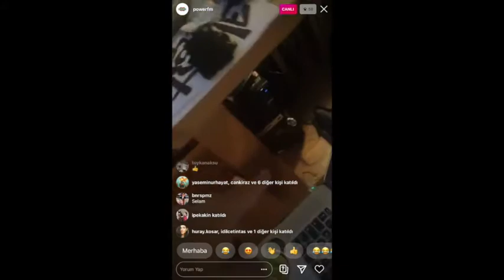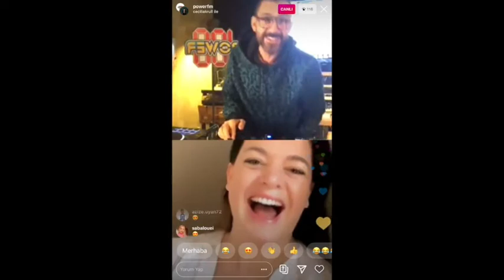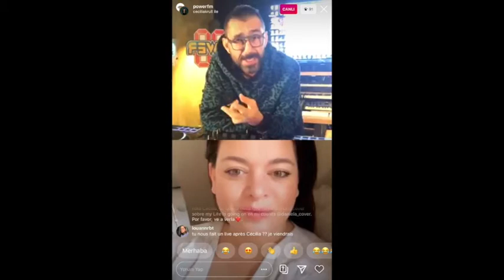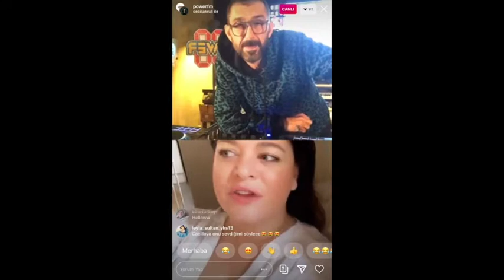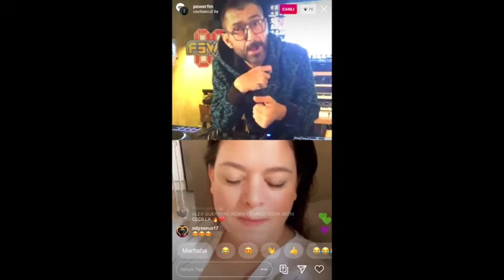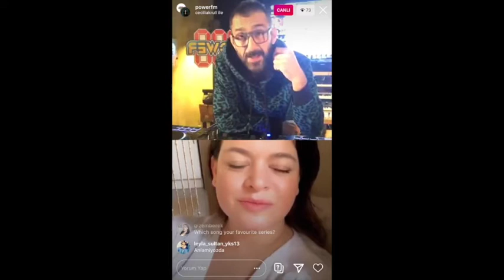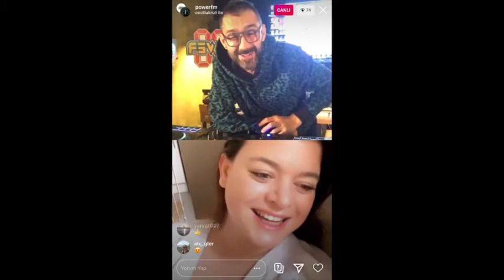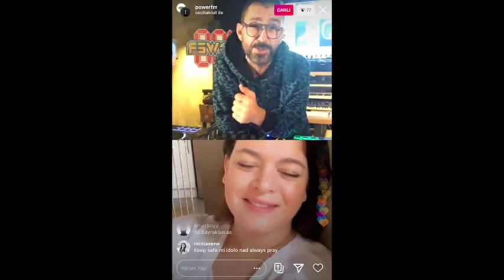Cecilia Krull on IG live with DJ Funky C!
- Pasión Turca is a management / booking agency based in Madrid and having an office in Istanbul working mainly in music and dance from Mediterranean countries since 2000.
- Pasión Turca has a label called Pasion Records released Harem Project in more than 56 countries selling more than a million CDs and licensed many songs in more than 200 compilations all around the world releasing many concept albums of the most important musicians of Turkey worldwide. Pasión Records released many albums of Despina Vandi, Elli Kokkinou, Ima, Ishtar, Mariza and Natacha Atlas etc. as a licensee in Turkey.
- After 2010 Pasión Records released these albums; This is (H)it! By DJ Kaan Gokman, A la Vida, Smile and Precious albums by Ima, Best House Hits By Kiko Navarro, Tuval by Maskott, 5 by Paris Combo, Baba Dili (Father Tongue) by Suzy, Ibiza Club Hits 2013 & 2014 compilations and Ayşe Çınar (Deniz Gibi Sev).
- Pasión Turca organizes / books concerts in more than 30 countries, organize tours of dance companies in North America, Europe, Middle East and C.I.S countries. Pasión Turca makes festival programmations, artist management, event management, exhibition consulting and tour organization.
- Pasión Turca was the public relation company of Turkish Tourism Office in Spain and for Portugal, Argentina, Brazil and Chile as well between 2006 to 2015 for 9 years.